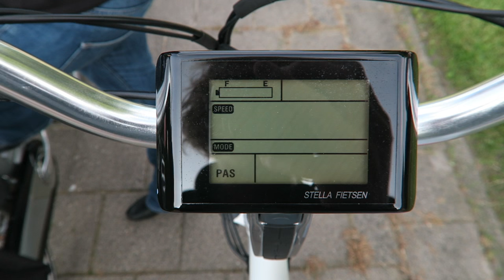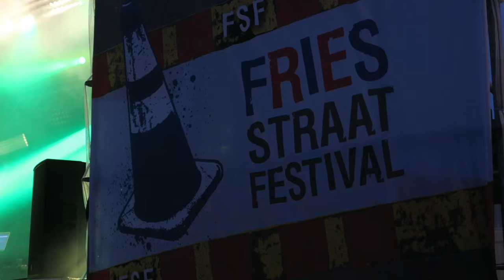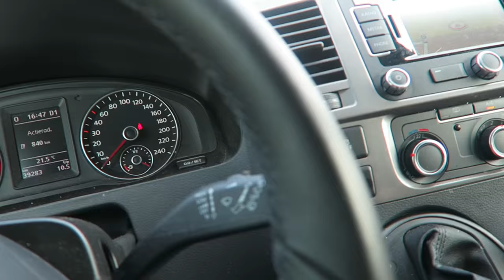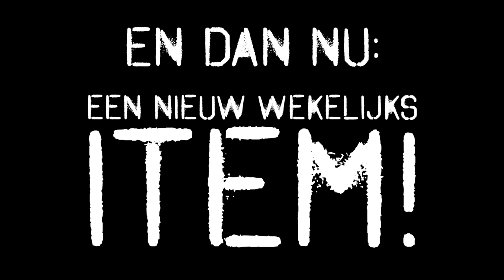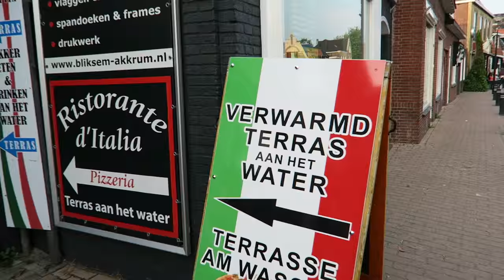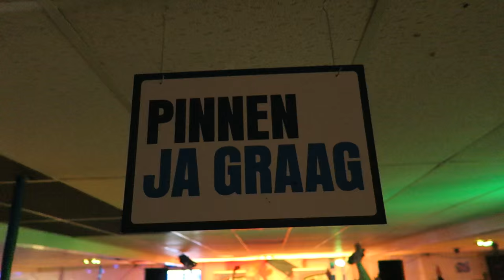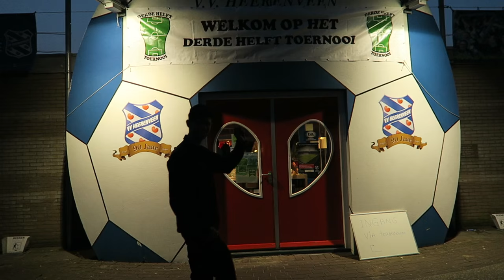Ik zeg: Je Kan Me Rug Op! [[VLOG#46]]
In deze Vlog: Op de elektrische fiets naar het Fries Straatfestival, Voetbalvereniging Westereen, het Derde Helft Tournooi Heerenveen en met DJ jean op het Lentekriebelsfestival in Dokkum